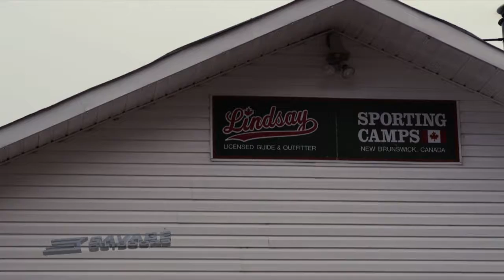Savage Outdoors - Bears In Canada - Web